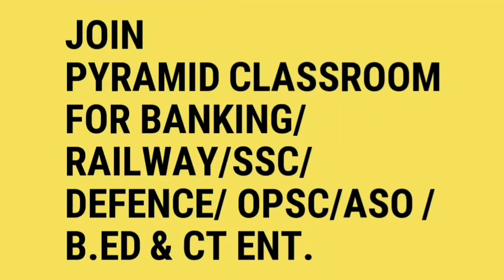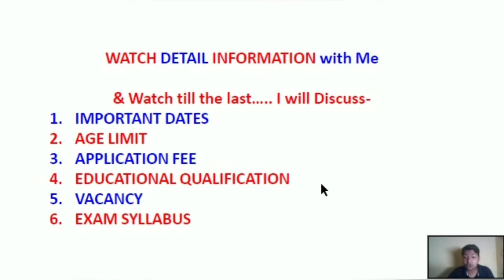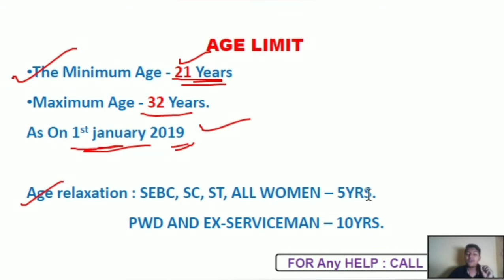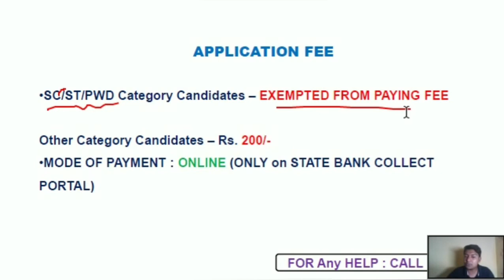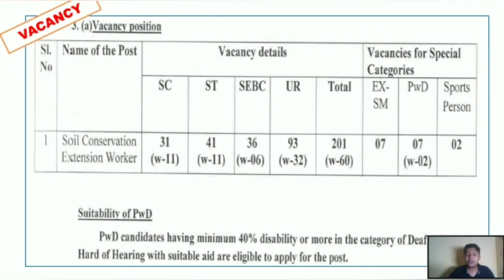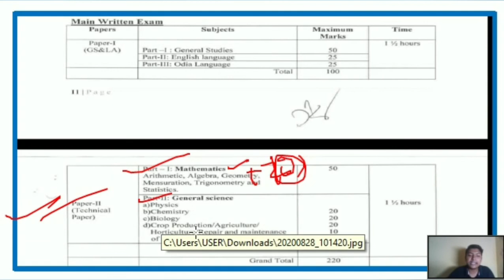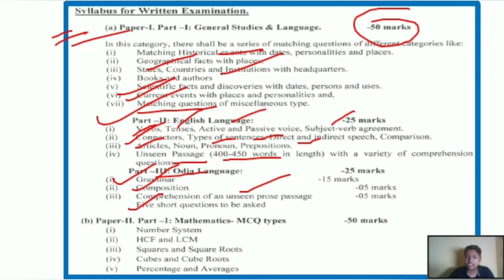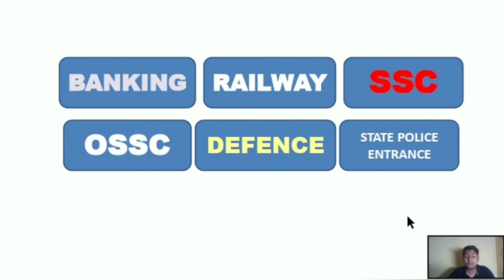Odisha Soil extension Worker ||New Govt. Job Notification